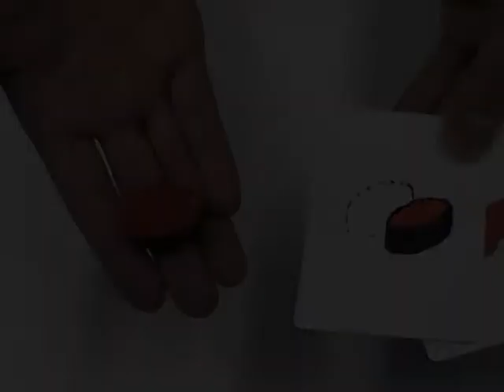サプライ寿゛司